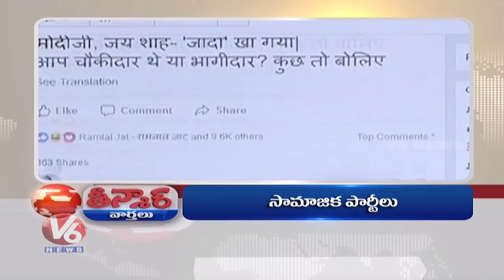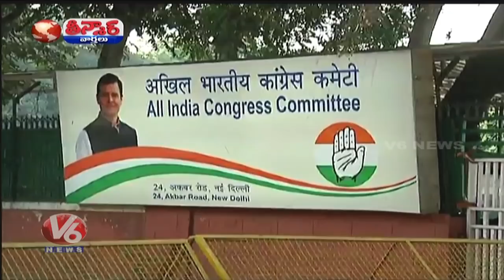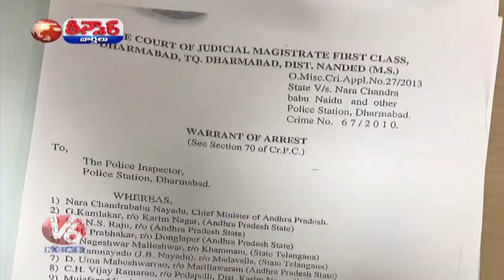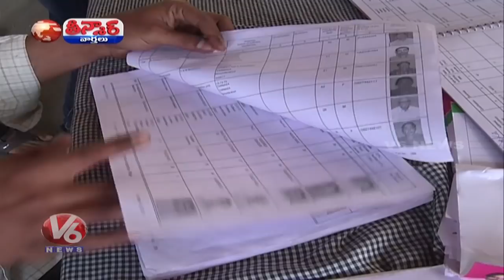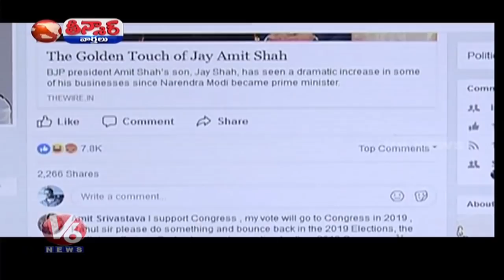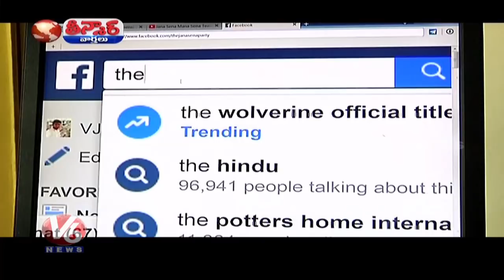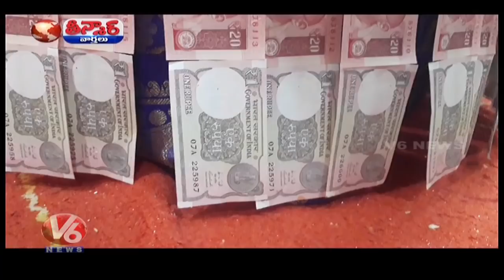Bandla Ganesh Joins Congress | Arrest Warrant On Babu | Political Parties Promotion | Teenmaar News